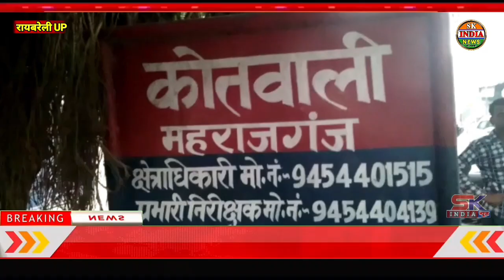जामुन तोड़ने पेड़ पर चढ़ी 12 वर्षीया बालिका जमीन पर नीचे आ गिरी, गंभीर रूप से घायल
रजनीकांत अवस्थी
महराजगंज/रायबरेली: कोतवाली क्षेत्र के मधई का पुरवा मजरे कुबना में आज सुबह जामुन तोड़ने पेड़ पर चढ़ी एक 12 वर्षीया बालिका, डाल टूट जाने की वजह से नीचे जमीन पर आ गिरी, जिससे वह गंभीर रूप से घायल हो गई। बाग में मौजूद लोगों ने आनन फानन उसे सीएचसी महराजगंज पहुंचाया, जहां उसकी हालत नाजुक देख डॉक्टरों ने प्राथमिक उपचार कर जिला अस्पताल रेफर कर दिया है।
     आपको बता दें कि, मिली जानकारी के मुताबिक आज सुबह लगभग 9:00 बजे गांव निवासी राम भरत की 12 वर्षीया पुत्री खुशबू जामुन तोड़ने के लिए पेड़ पर चढ़ी थी, तभी जामुन तोड़ते समय डाल टूट जाने की वजह से वह जमीन पर आ गिरी, और गंभीर रूप से घायल हो गई। आनन फानन बाग में मौजूद अन्य लोगों द्वारा उसे सीएचसी महराजगंज पहुंचाया गया। जहां प्राथमिक उपचार कर डॉक्टरों ने उसकी हालत को नाजुक देखते हुए उसे जिला अस्पताल रेफर कर दिया है।